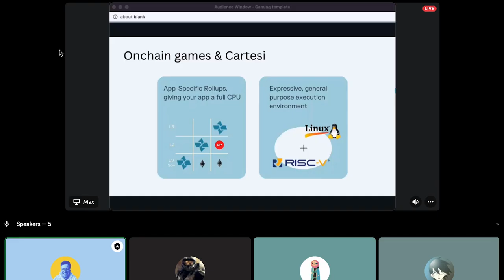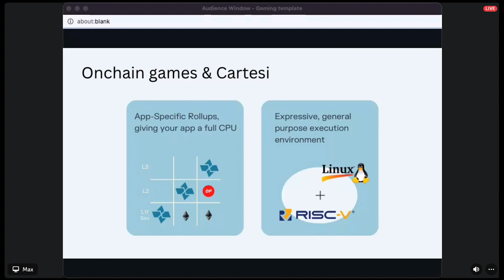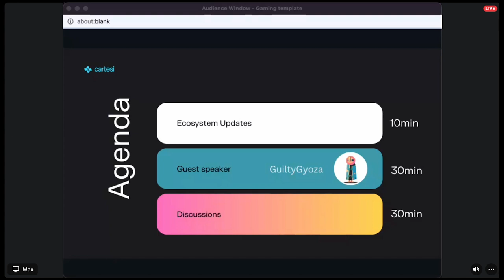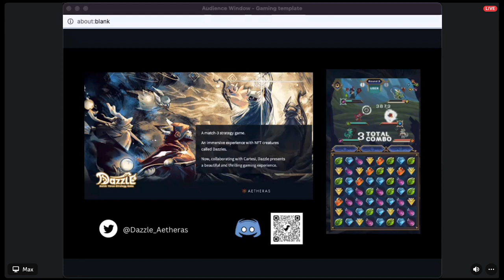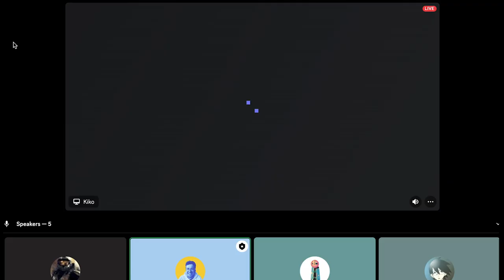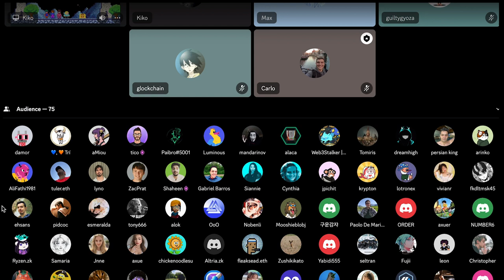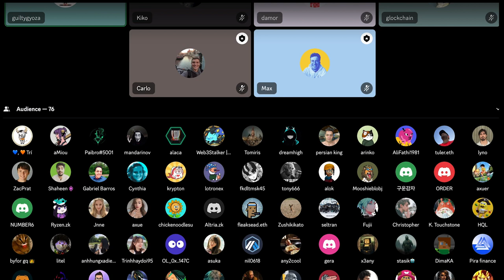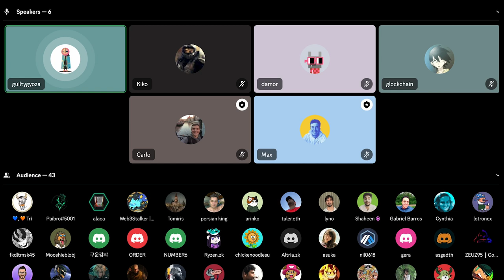Cartesi Game Builder Community Call #6 with guiltygyoza - August 2023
00:00 - 01:00 Introduction
01:00 - 03:56 Onchain games & Cartesi
03:57 - 20:22 Ecosystem updates (Ultrachess/Dinder/CGP)
20:23 - 21:37 Introduction guiltygyoza
21:38 - 23:27 Background on guiltygyoza and Topology
23:28 - 42:09 Journey of Shoshin and other projects
42:10 - 49:54 Exploring onchain games
49:48 - Q&A

About Cartesi
Cartesi is an app-specific rollup protocol with a virtual machine that runs Linux distributions, creating a richer and broader design space for DApp developers. Cartesi Rollups offer a modular scaling solution, deployable as L2, L3, or sovereign rollups, while maintaining strong base layer security guarantees.